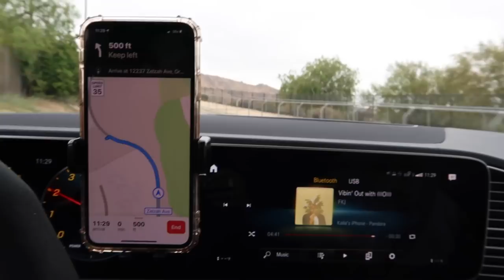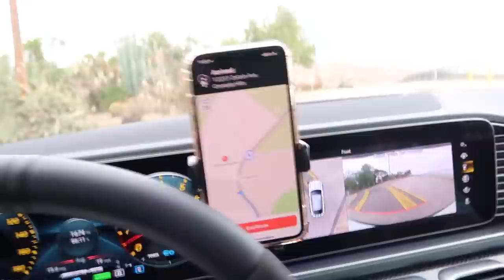I RODE A HORSE NAMED LUCIFER : VLOG